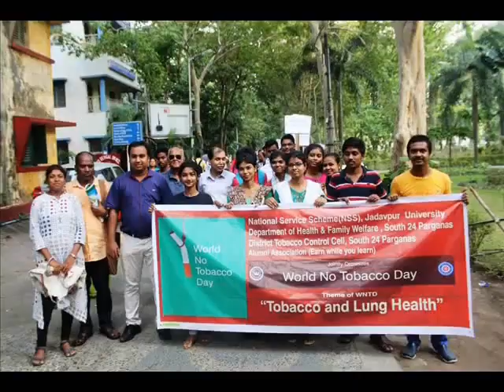Jadavpur University Alumni Association : Centenary Theme Song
This song was released on 8th jan. 2020 by Alumni Association NCE Bengal & Jadavpur University, Kolkata as a part of its Centenary celebrations (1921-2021). The words of the song and pictures of the video reflect the golden memories of the ex-students of Jadavpur University.